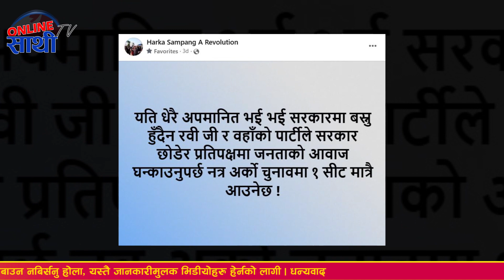मेयर हर्कले दिए रवि लामिछानेलाई यस्तो सुझाव || HARKA SAMPANG RAI || RABI LAMICHHANE